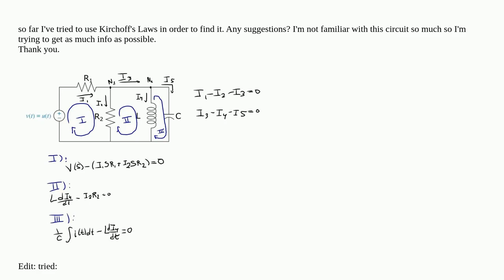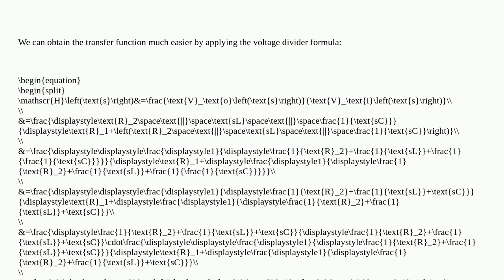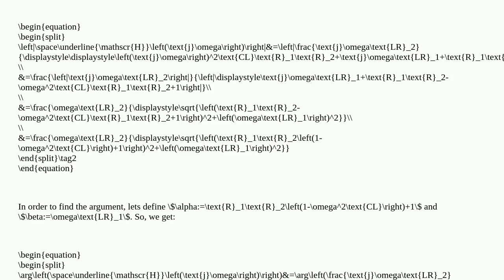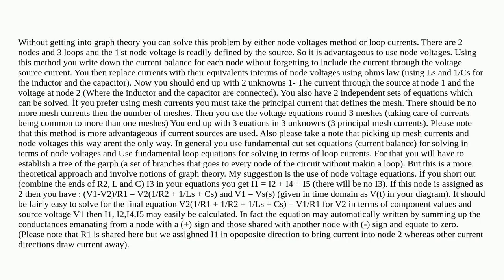Electronics: RLC circuit transfer function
RLC circuit transfer function

A special thanks goes out to the community

  transfer-function passive-networks function